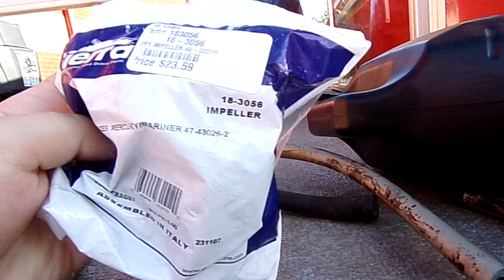Tracker toon Mercury 90Hp Runs and dies final running video 10 6 23